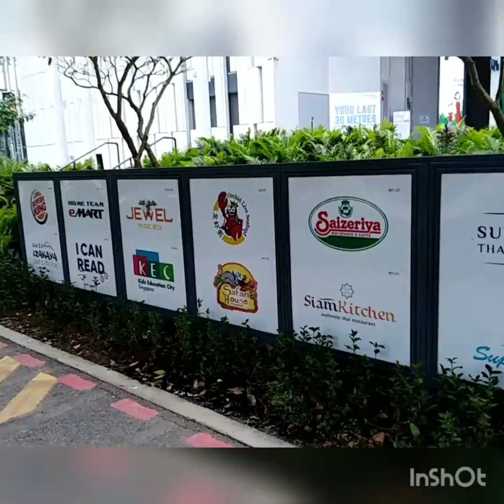HomeTeamNS | KHATIB SINGAPORE | Outside WALKING TOUR |Crislhai Roleda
HomeTeamNS Khatib is the newest indoor playground in Singapore that's actually geared for tweens, teens and adults ...